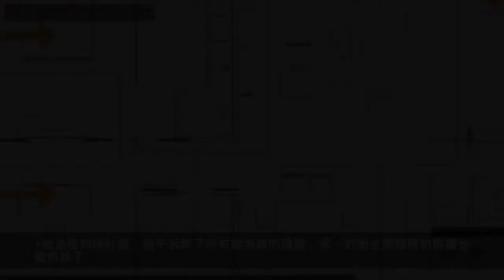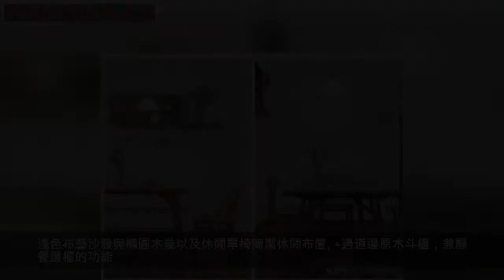135平三室原木風，無電視，玻璃臥室，開放廚房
▲建面135平，原始圖紙，按照普通住家的想法，這樣的戶型已經可以滿足各種功能了，但是業主不願意，太堵太堵了。業主的想法超級前衛大膽，於是就有了以下的改造

▲改造後的設計圖，幾乎拆除了所有能拆除的牆體，唯一的衛生間裡頭的隔牆也被拆掉了

▲3D視覺圖紙：1.進門右手廚房開放式，砸掉了廚房與洗衣陽台的牆體，整體通透。2.砸掉了客廳與陽台的牆體整體通透 3.砸掉了次臥的牆體做了整體玻璃牆體設計 4.砸通了主臥書房，形成套間設計

▲進門右手就是開放式廚房，整體木地板一色通鋪。門口通頂鞋櫃剛好放置廚房門口，和櫥櫃保持統一色調，平板隱形簡潔設計，儲藏量很大，全家的鞋子分層都可以放置。鞋櫃背後剛好放置冰箱，砸掉的廚房門居中島台功能

▲廚房全貌，與洗衣陽台打通設計，落地窗讓空間整體敞亮。全部白色格子瓷磚搭配，白色櫥櫃搭配，簡潔乾淨。輔助光以及島台吊線燈滿足基本照明需求。為了空間寬敞，減少了好多吊櫃收納，廚具直接上牆，並不凌亂

▲開放式廚房設計，唯一不足就是必須有功率超大的煙機解決油煙問題。石膏板平面吊頂，點光源營造簡潔氛圍

▲雙開門冰箱滿足基本的生活所需，島台兼顧操作台，平時做個簡單的早餐和西式餐點完全滿足

▲白色瓷磚黑色美縫，以及白色櫥櫃黑色線條勾勒，簡單線條簡潔現代。電器採用鑲嵌式處理，餐具儘量牆面收納，保持開放式廚房的時刻整潔

▲各種廚具外掛收納，方便取拿。超大單槽操作更加便利。吊櫃下方細心的安裝了感應燈，保證晚上操作的方便

▲門廳進來左手拐角餐廳，溫潤木色搭配，非常質樸，條凳以及牆飾隔板讓空間生動，極簡吊線燈簡潔照明

▲大白牆與原木的質樸和諧

▲客廳空間，與陽台整體打通，木地板通鋪，視覺上放大空間。打破傳統做法的電視牆，而是整面電視牆書櫃設計，滿足收納和閱讀需要。淺色布藝沙發與橢圓木幾以及休閒單椅簡潔休閒布置

▲過道邊原木斗櫃，兼顧餐邊櫃的功能。無主燈簡潔，採用黑色滑軌燈兩邊布置，輔助搖臂燈照明，空間更靈活。沙發背後次臥整體打通，玻璃摺疊門設計，空間生動，視覺更加開闊

▲綠色休閒座椅，幾把綠植，透光紗簾的陪襯下，好似森系小家

▲次臥整體透明玻璃隔斷設計，非常大膽的想法，裡頭白色布簾遮擋，可以保證隱私

▲白天摺疊門打開以後，空間明亮開闊，一覽無餘，視覺上可以放大整體空間

▲次臥內部，床頭局部木質護牆的溫潤，猶如一輪新月一樣的吊燈以及輔助光點綴照明

▲柚木地板上牆空間溫暖，延伸空間，書櫃茶几收納，方便晚上閱讀

▲主臥床頭一切從簡，小巧溫潤床頭櫃，溫暖吊線燈極簡配置，倚床頭進入書本的世界，遠離喧囂，也是一種幸福

▲主臥另一邊原木化妝檯布置，皮質座椅非常舒適，旁邊摺疊隔板代替床頭櫃，晚上可以放置書籍，採用不同的吊燈搭配，生動極簡突出高級感

▲書房採用更淺一點的原木家具，更加明亮。與主臥套間設計，為了以後有了孩子作為兒童房使用，方便照顧

▲為了解決主臥光線問題，主衛大膽採用通透玻璃牆體，透光紗簾遮擋

▲氤氳的氣氛，似乎多了一分禪意和仙氣

▲主衛乾濕分離，干區雙人位浴櫃定製，鏡櫃橫向窄條燈光點綴，收納儲物，拉伸空間的功效

▲次臥旁邊就是次衛空間，同樣採用乾濕分離的做法